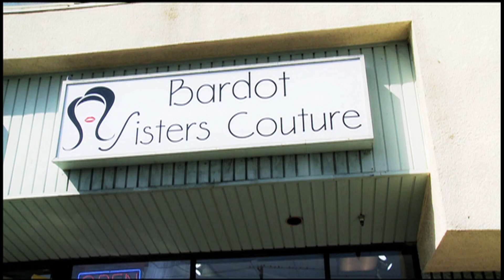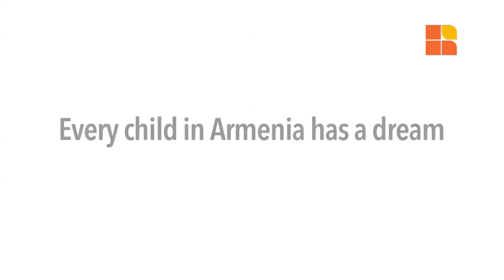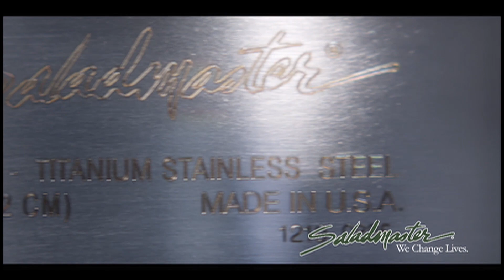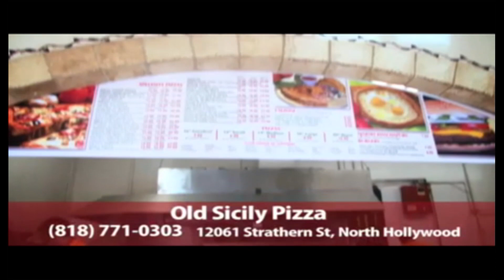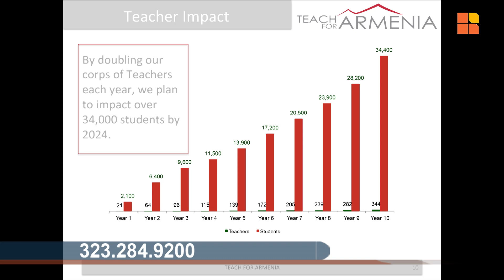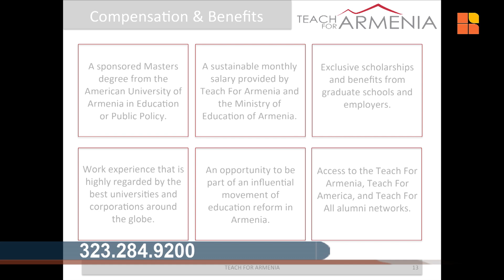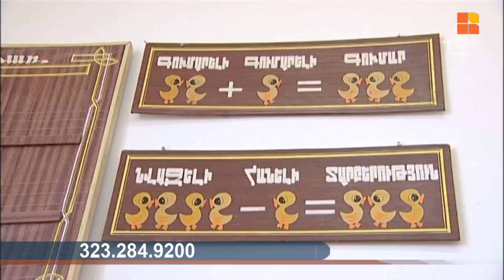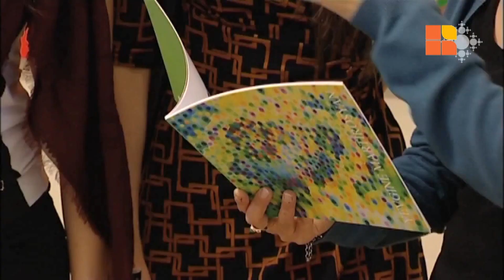Horizon Live 01.08.14